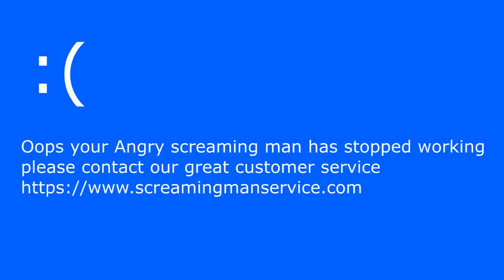Ｇ Ｅ Ｔ Ｏ Ｕ Ｔ Ｏ Ｆ Ｍ Ａ Ｈ Ｃ Ａ Ｒ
GET OUT OF MAH CAR!
hello guys! ^^ I made my 2nd YTP on Get out of my car